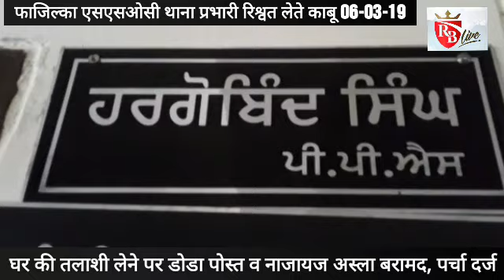Fazilka: विजिलेंस टीम की कार्रवाई, एसएसओसी थाना प्रभारी रिश्वत लेते काबू 06-03-19